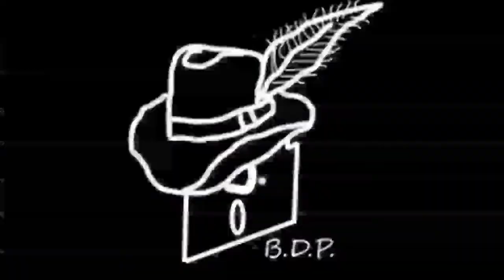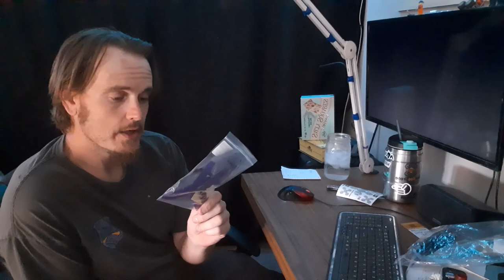HQ Prop Prototype 3D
I was very fortunate to get my hands on some of the prototype 3D props from HQ, courtesy of NewBeeDrone. Also check  out NewBeeDrone if your looking for Kwad stuffs.

DN - bigdatapimp

Kwad: Long Range Remix

Frame: Ummagawd Remix
Flight Controller: Hobbywing X-Rotor G2 Omnibus F4
ESCs: Hobbywing X-Rotor 45A 4 in 1
Motors: DYS Samguk Wei 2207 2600kv
FPV Camera: Team Spektrum Runcam Swift 2
VTX: AKK Ultimate 1W - Luminier AXii Antenna
Reciever: FrSky R9mm

Kwad: BDP - CL1

Frame: Rotor Riot CL1
FPV Camera: Runcam Micro Swift 2
VTX: TBS Unify HV Race - Luminier AXii Antenna
Reciever: Spektrum SPM4649T

Kwad: Beater - CL1

VTX: TBS Unify HV Race
Reciever: FrSky RXSR

Kwad: Brat

Frame: Ummagawd Acrobrat
Flight Controller: HGLRC 20x20 F4
ESCs: HGLRC 20x20 45A
Motors: Brother Hobby Avenger 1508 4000kv
FPV Camera: Caddx Turtle v2
VTX: AKK fx3 Ultimate 20x20
Reciever: R9mm

Transmitter: Spektrum DX6e
      Taranis Qx7 w/ R9

Goggles: Fatshark Attitude V5
  Fatshark/Spektrum Focal V2 W/ Furious FPV True D v3.8

HD Camera: GoPro Session 5

Lipos:
Venom Graphene 1300/1500 Mah 90C 4s
Tattu 1300 Mah 95C 4s
Lectron Pro 1300 Mah 85C 4s
RDQ 1300 Mah 100C 4s
CNHL 650 Mah 4s
Tattu 650 Mah 4s